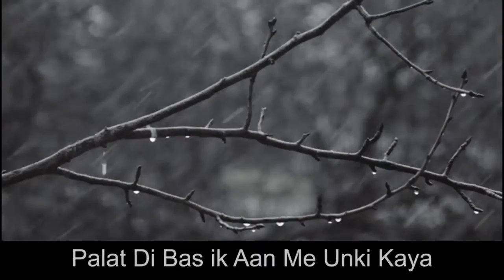Wo Nabiyon Me Rehmat | Khurshid Ahmed